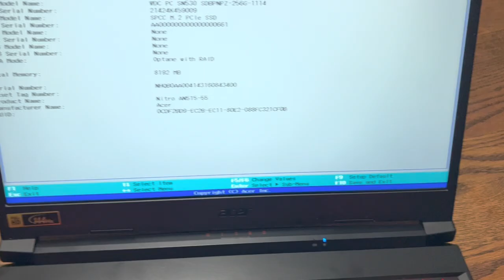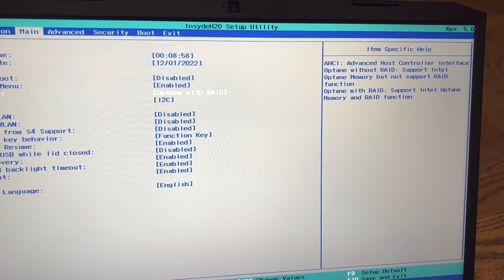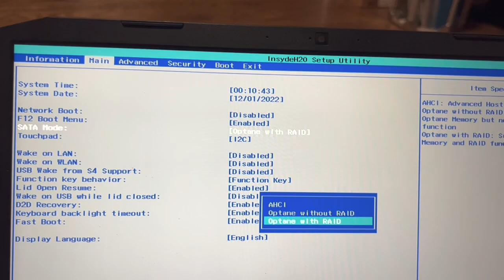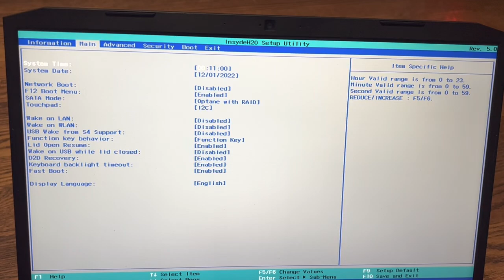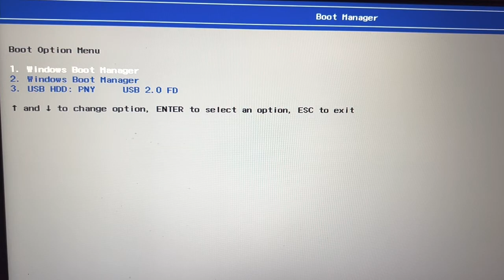Acer Nitro 5 not booting from usb flash drive, missing or grayed boot options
If your not able to boot using a usb flash drive or if bios options like secure boot and AHCI are missing or grayed out , then this video is for you. We will show you how to access them and view hidden bios menu options.